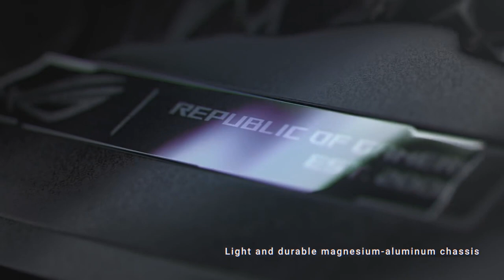SVPERIOR DWELLS - Skin [short]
SLEEK